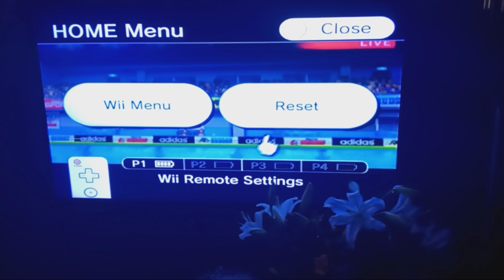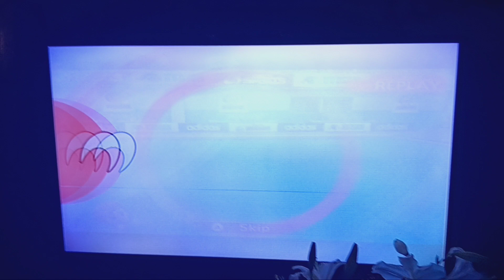Another video of Deca Sports 3 Springboard Diving for the Liberty Patriots